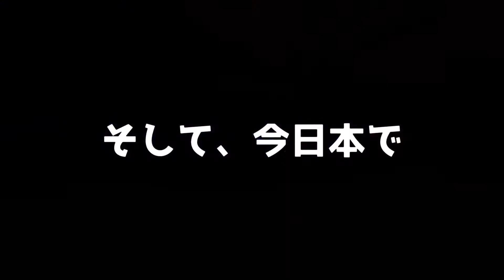Emmaちゃんとランチから回想【ベリーダンサーvlog】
こんにちは！ダンサーの荒井麻希です。

今回は、ダンサーEmmaちゃん(えみちゃん)！
久しぶりに会いました。

えみちゃんに最初にお会いしたことを思い出せないくらい、いつのまにか、昔から知っているお方。

彼女も鬼滅の刃ファンとのこと！

【12/26 アルハムブラで鬼滅ナイト忘年会】

Emmaちゃんコスプレしてくれる予定❤︎楽しみです。